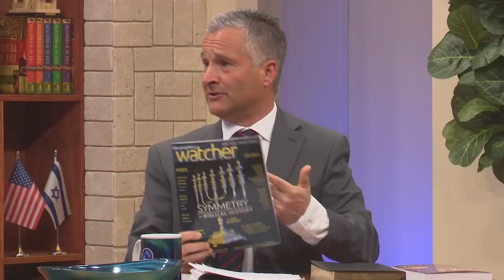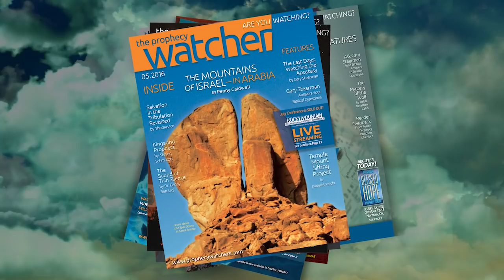Thomas Ice: Charting the End Times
Much confusion surrounds the study of Bible prophecy, which we find curious since most everyone wants to know what will happen in the future. Most churches don’t teach or study Bible prophecy and rarely look at the role of Israel in future events. Some pastors are simply unfamiliar with the subject, while others fear it will divide their church or even scare away their members with the troubling images found in the Book of Revelation.